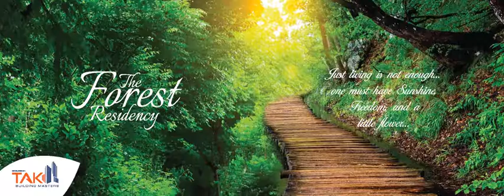tak the forest residency dehradun 9910450549 just 18 lcs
tak builtech the forest residency 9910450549 just 18 lcs
TAK Build Tech endeavors to take care of you and your lifestyle by offering you premium luxury at the Natures Own Paradise, Dehradun. The Forest Residency is born out of combination of our knowledge and expertise, ensuring to bring complete satisfaction for you.The company incorporates the blend of both traditional and modern. TAK Build Tech journey started 25 years ago with an elderly person, who represents the sign of growth and responsibility over the years. Our young generation brings in the dynamism, youthfulness and innovation. Hence TAK Build Tech has got a perfect combination of young energy and elderly wisdom for expansion as well as success of the company.We are the Building Masters: a consortium of professionals and the leading builders and developers who have managed various ventures in the past. Our achievement includes developing a colony in Agra and handling a project in Sainik Colony, Faridabad. Our ambitious and qualified team aims at providing a kaleidoscope of cultures, people, nature, and lifestyles.
500 sqft
1 Bathroom · 1 Balcony
Post Requirement
1 BHK Studio ApartmentNo properties for sale
631 sqft
2 Bathroom
Post Requirement

1 BHK Studio ApartmentNo properties for sale
650 sqft
2 Bathroom
Post Requirement
1 BHK Studio ApartmentNo properties for sale
738 sqft
2 Bathroom
Post Requirement
1 BHK Studio ApartmentNo properties for sale
757 sqft

2 Bathroom

call us --more information 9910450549
Mussoorie Mussoorie, Uttarakhand, India
Photo